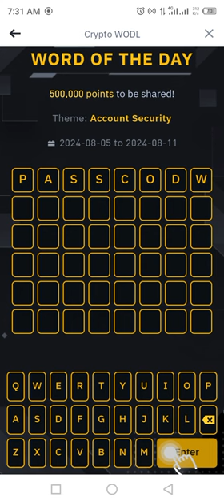Binance Word of the day today Crypto theme Account Security 2024 wotd answer WODL 10 AUGUST